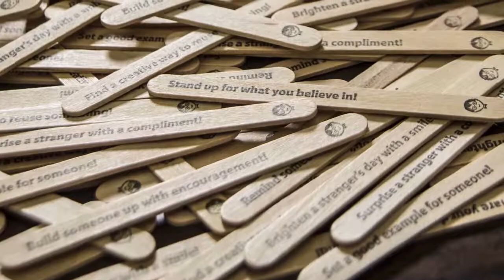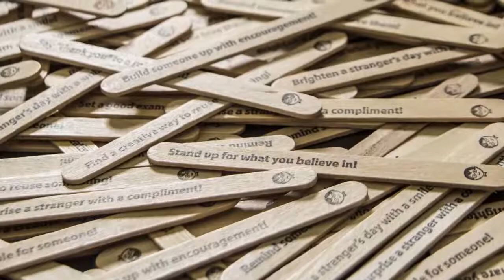JonnyPops Co-founder Erik Brust talks about the mission of JonnyPops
The company’s social mission is to support the Hazelden Betty Ford Foundation, a center for treating substance abuse. It operates centers in nine states.
Read “Ice cream bar maker JonnyPops sticks to a winning formula.”